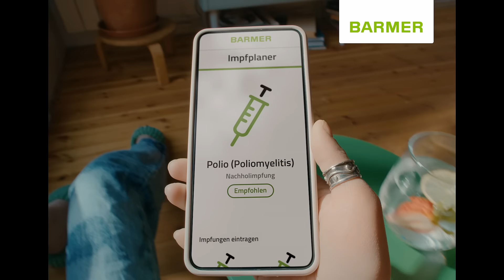100% Kostenübernahme bei Reiseimpfungen